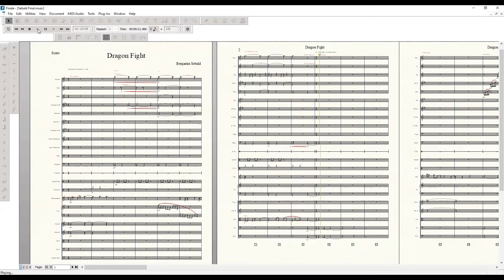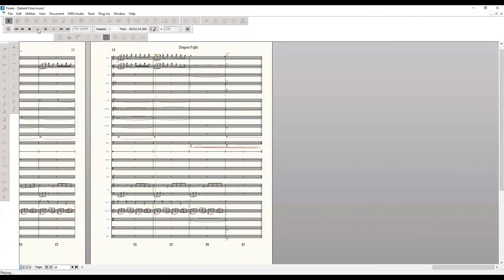Dragon Fight Score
Score for the final project of theory and composition 4.